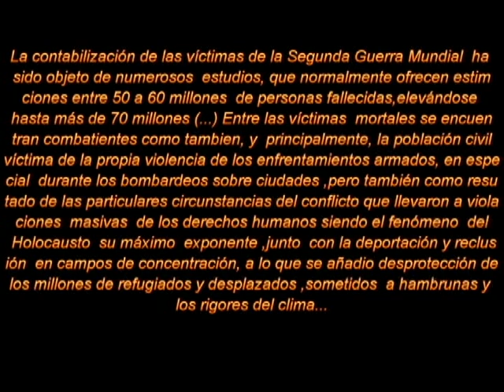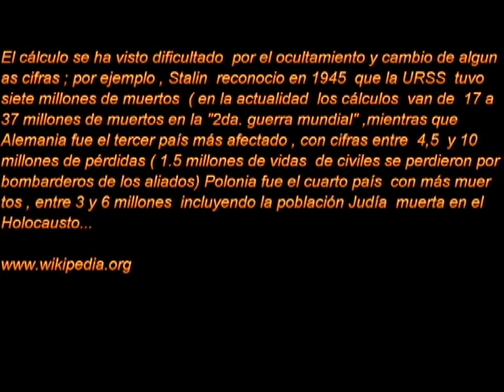Se me acabo la canción